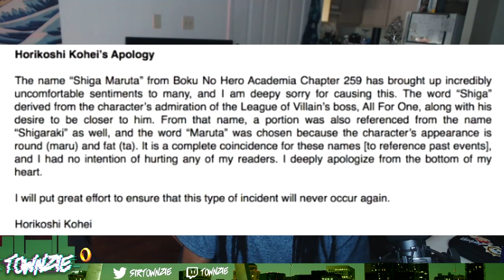QUIRK SCIENCE!! | My Hero Academia Chapter 260 Live Reaction | 僕のヒーローアカデミ 260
My Hero Academia Chapter 260 Reaction & Review - Soooo many unexpected developments..

My Hero Academia Chapter 260 - Life's Work

                                            Drop a Follow!